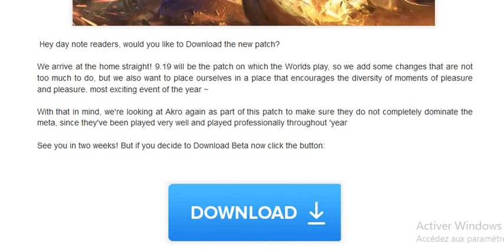patch 9.18 league of legends - more aatrox & akali nerfs! patch 9.18 breakdown!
patch 9.18 league of legends - Riot Games Support will help you with any questions or problems you have with League of Legends

League of legends pro guides free
best champions tier list – league of legends patch 9. Tag: league of legends pro guides